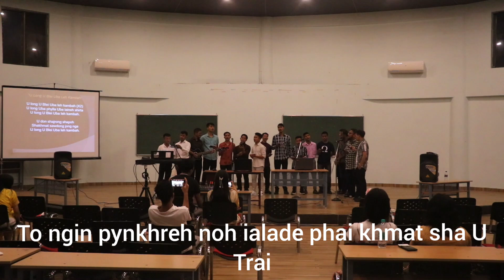To ngin pynkhreh noh ialade, katba por ka dang don!